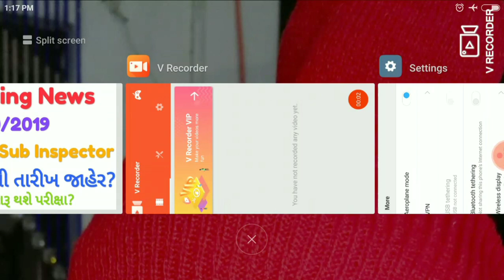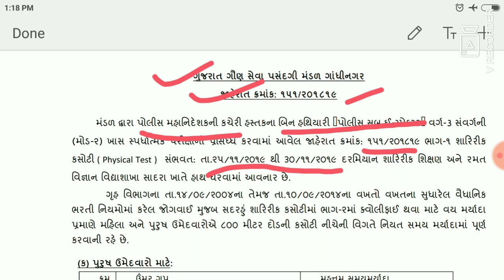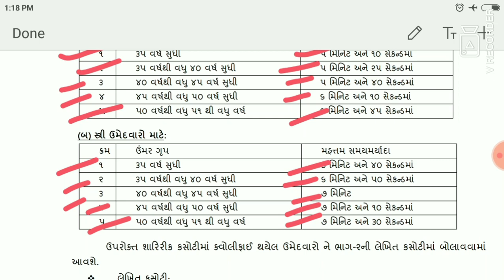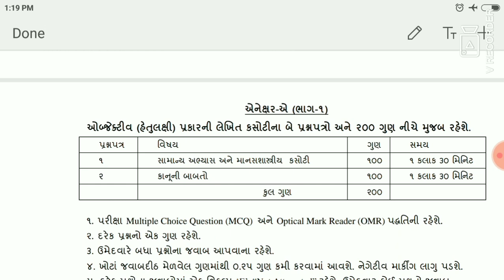LATEST UPDATE GUJARAT POLICE PHYSICAL TEST DATE DECLARE 2019 | GUJARAT POLICE CONSTABLE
નમસ્કાર મિત્રો,